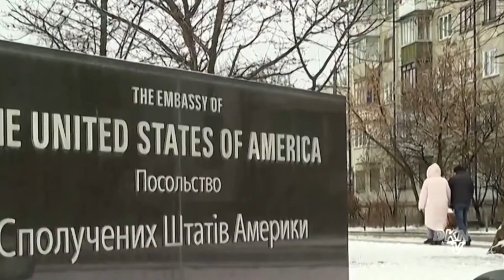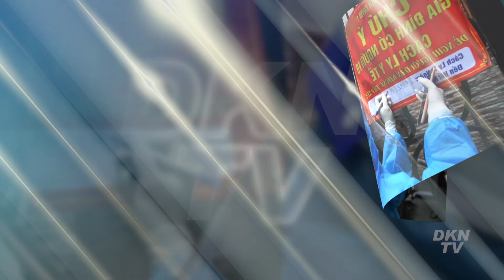Điểm tin trưa 17/2: Nguy cơ xung đột vẫn ‘nóng’, Mỹ sơ tán sĩ quan tình báo ở Ukraine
0:00 Giới thiệu
0:58 Nga nói rút hết lực lượng phía tây trong 3-4 tuần, NATO đòi bằng chứng
2:24 Nguy cơ xung đột vẫn ‘nóng’, Mỹ sơ tán sĩ quan tình báo ở Ukraine
0:39 Máy bay quân sự Myanmar rơi vì lỗi kỹ thuật, phi công thiệt mạng
5:11 Nhiều nước đồng loạt xem xét 'mở cửa bầu trời' đón khách du lịch
7:22 Châu Âu đang quay về bình thường khi Đức dỡ bỏ các hạn chế phòng Covid-19
9:19 Số ca mắc COVID-19 mới tăng nhanh 10 ngày nay, có đáng lo?
11:54 Hà Nội: F0 bị thu 15 nghìn mỗi kg rác thải y tế khi điều trị tại nhà?!
14:18 Đập thủy lợi tiền tỉ nhưng không có tác dụng